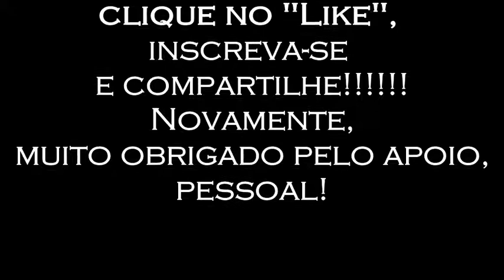Ribesal - PROGRAMA HORA DA MAGIA DO CAOS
Este episódio do programa Hora da Magia do Caos é sobre Ribesal, um demônio tirado exclusivamente do paganismo europeu que nas suas raízes era um ser divino, ainda que tivesse seus prós e contras que não aparece no antigo "Grimorium Verum" original, nem na "Chave Menor de Salomão", ainda que seja um ser focado principalmente para a cura. Este é de Echelon inferior, um justiceiro com detalhes muito interessantes de serem observados principalmente na mitologia theco-germânica. Vale à pena assistir o vídeo e verificar se é interessante tuas práticas com o mesmo, também para pessoas que estudam o paganismo e a jogada dos Império Católico Romano jogando Ribesal no inferno deles. Vale à pena assistir.

você pode adquirir todos os livros impressos no Brasil e num preço de frete acessível de todos estes livros abaixo numa boa qualidade. No entanto, desde 17 / 3 / 2024, pelo processo de mudança de editora, alguns títulos ainda estão em processo de cadastro e adequação, portanto visite sempre o site para verificar atualizações.

"Coleção Grimoire Goétia":
1 - Theurgia -
2 - Rituais 1 (Daemon 1 - 37) -
3 - Rituais 2 (Daemon 38 - 72) -

1 - Introdução
2 - Alta Hierarquia
3 - Baixa Hierarquia
4 - Esquecidos

1 - Magia Mental: Imaginação
2 - Magia Prática de Servidores
3 - Encantamentos

1 - Grimorio Necronomicon
2 - Magia De Marduk;

1 - Livro de Spitzalod
2 - Livro de Milianthros
3 - Livro de Dakmonias

* Os Ebooks abaixo ainda necessitam de registro:

EBOOK - Magia Negra
EBOOK - Adivinhação
EBOOK - Alguns Métodos A
EBOOK - Alguns Métodos B
EBOOK - Alguns Métodos C
EBOOK - Magia Sexual

EBOOK - Iniciação
EBOOK - Lucifer
EBOOK - Beelzebuth
EBOOK - Ashtaroth
EBOOK - Trindade Profana

EBOOK - Atividades com os Príncipes
EBOOK - Grandes Reis Observadores
EBOOK - Syrach A
EBOOK - Syrach B
EBOOK - Syrach C
EBOOK - Nesbiroth A
EBOOK - Nesbiroth B

4 - Esquecidos - Col. Grimorium Verum; Carpe Nicrum
EBOOK - A -
EBOOK - B -
EBOOK - C -
EBOOK - D -
EBOOK - E -
EBOOK - F -
EBOOK - G -
EBOOK - H -
EBOOK - I -

Caso precise de meus serviços  entre em contato pelos links abaixo:
Whatsapp - (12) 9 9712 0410